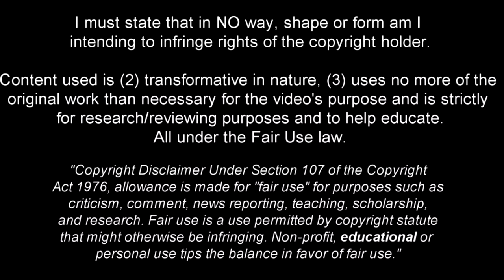Ronnie Edwards - Welcome to Tottenham? - 2022ᴴᴰ